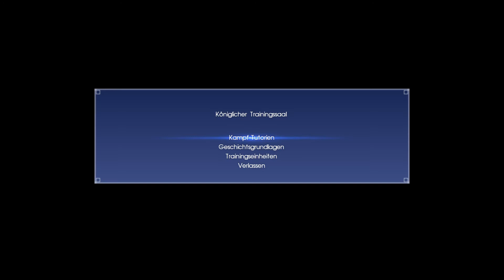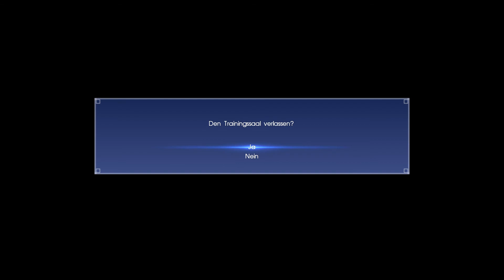FINAL FANTASY XV - Geschichtsgrundlage